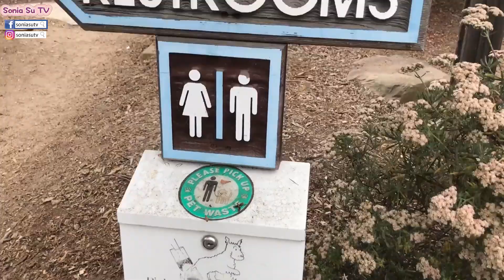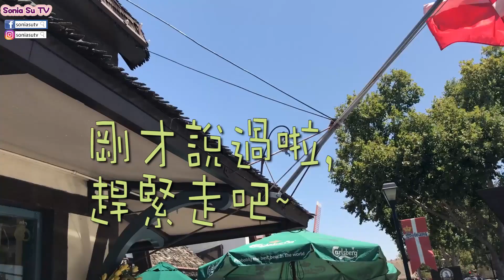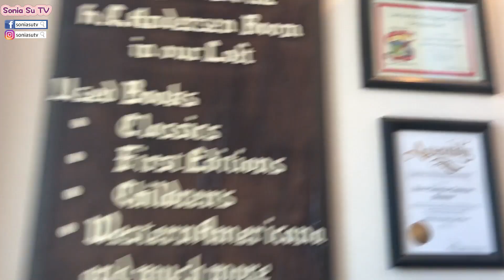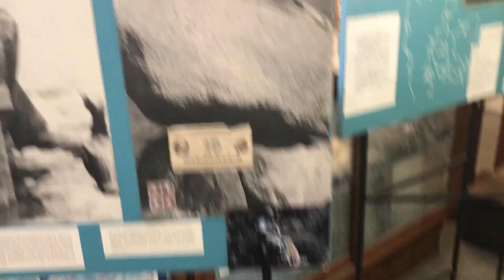【美國x留學Vlog】加州一號公路自駕旅遊#1｜SoniaSu TV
▼MORE ABOUT ME (點我看更多)♥ ♥

❤️寄信給我，告訴我你們希望我拍什麼影片(郵件標題記得打” 我希望Sonia ”)。

今天的主題是【美國舊金山留學】加州一號公路自駕旅遊#1｜SoniaSu TV
謝謝你看我的影片，希望你們會喜歡♥ ♥

Hi there! I'm Sonia!
I come from Taipei Taiwan, and now I'm a student in San Francisco.
Thank you for visiting my channel, and hope you guys enjoy my video♥ ♥

♥ ♥LET'S BE FRIENDS 追蹤我的社群♥ ♥

▼ FAQs ▼
CAMERA: iPhone 6
EDITING SOFTWARE: Premiere
411 Kbps Download By Ender Güney Want to use this track? You must put this in your video description My new channel: NCM Beats Sound Effects Please Subscribe to my new channel, Thanks GENERIC MUSIC CINEMATIC Music For More Subscribe to my channel, Thanks Don't forget to share my channel link and channel name 🙂 Royalty Free Music